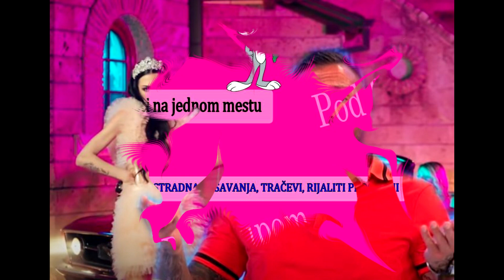TUŽNO - ŠA STAVIO TAČKU - Srceparajuća pesma posvećena Tari RASPLAKALA NACIJU